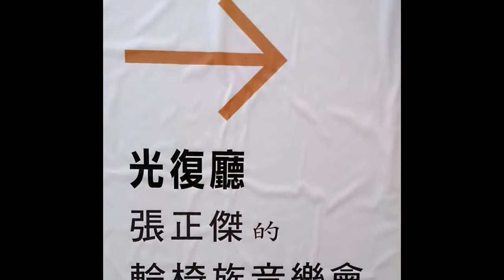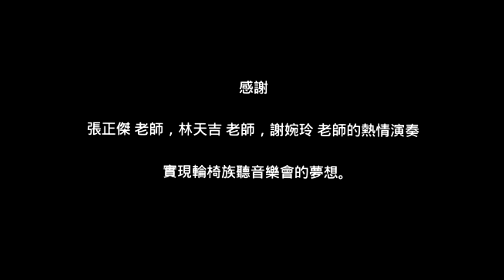世界首例~張正傑的輪椅族音樂會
感謝
張正傑 老師舉辦這場世界首例 輪椅族音樂會，也謝謝 林天吉 老師，謝婉玲 老師的熱情演奏~